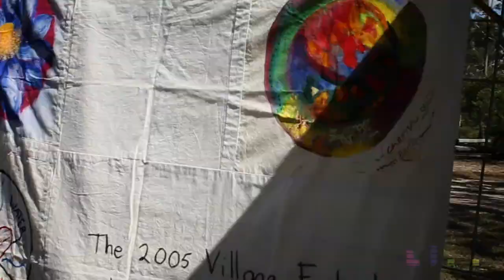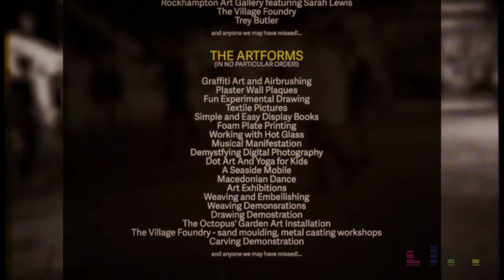The Village Festival 2013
Welcome to the | the lost underground |'s tribute showreel from The Village Festival 2013 in Yeppoon.  We were lucky enough to organise free entry and volunteered our time to film over the 3 days of the festival and decided to put together this video to show the colourful, energetic and carnival atmosphere that the festival was renowned for!